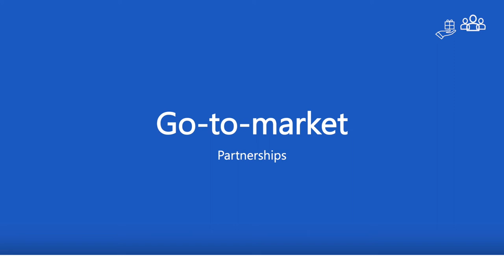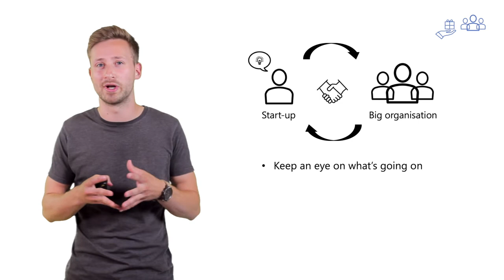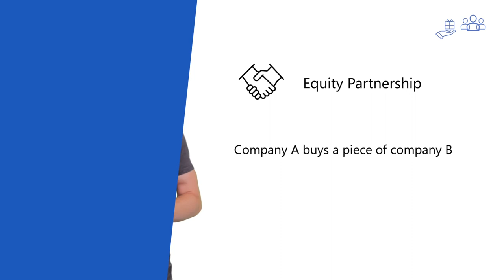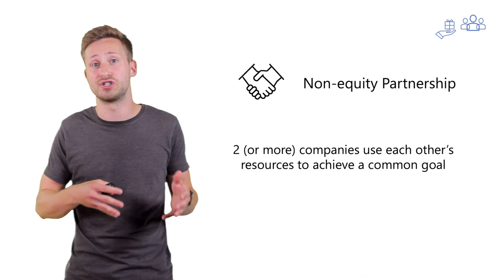Using partnerships to make your business stronger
In this video we'll discuss how partnerships can make an organisation stronger, or not. We discuss key aspects to think of when closing partnerships and different types of partnerships.

This video was developed by UGent - DO! with the support of EIT Health and BlueHealth Innovation Center Check out the EIT Health YouTube channel

// ABOUT UGENT - DO!
DO! is the center for student-entrepreneurship at Ghent University. We offer coaching, programmes, events, elective courses and much more.